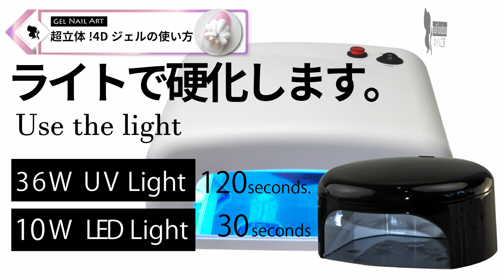超4D立体クレイジェルの使い方【ジェルネイル】【ネイル工房】No,079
↓↓Please CHECK ↓↓.｡☆..｡.(´∀`人)
ネイル工房楽天ブログで
アートで使用した商品詳細をご紹介しています。

◆ネイル工房のSNSのご案内◆
ネイル工房はジェルネイル用品専門店です。
セルフネイラー様やプロのネイリスト様まで
幅広くご利用いただいています。

▼楽天市場　ネイル工房のメルマガ
これを登録しないなんて・・・(´;ω;｀)
お得なSALE情報など速報いたします。

アットホームな雰囲気です☆
ネイル工房スタッフと
フォロアーさんの楽しいネイル交流の場。
ユーザーネームはnailkoubou

▼ブログ
セール情報やお得な記事もありますよ。

いろんなSNSの情報が集まっています

ネイル工房TV
ジェルネイルのやり方動画を無料公開中

ネイル工房はBBTVと契約しています。
BBTVを通しepidemicsoundから許可を得て
挿入歌・効果音などはダウンロード、使用、公開しています。

すべてネイル工房　楽天市場で販売しています。
ご注文は24時間365日受け付けています。
(売り切れで在庫がない場合や
販売開始前はご容赦ください。)

いいね!やコメント、レビューなど
わたし、にわちゃんを始め、
ネイル工房スタッフの活力に
なっていますので、
いいなぁ!応援したいなぁ!と思ったら、
ポチっといいね!をお願いいたします
((￠(_ _ o)ﾍﾟｺｯ

ますます素敵なネイルライフを (´-｀)ゞ
ネイル工房のお局　にわちゃんでしたー☆
(・ω・)ノ▽フリフリリ